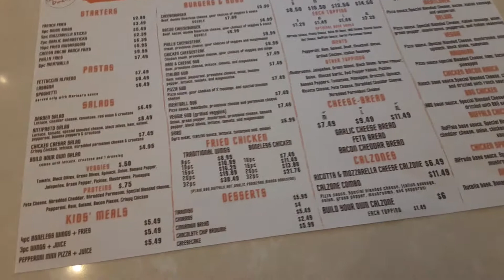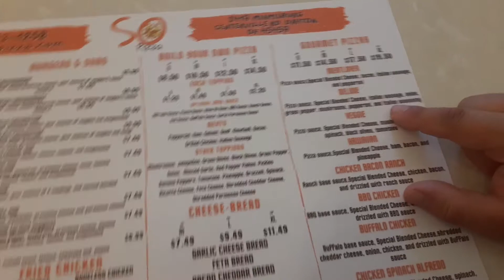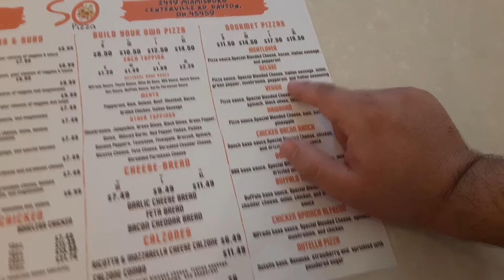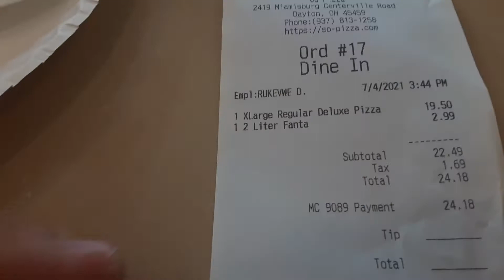First time eating at so pizza